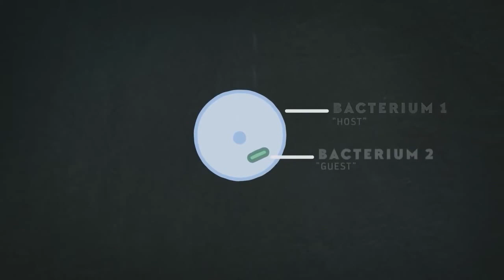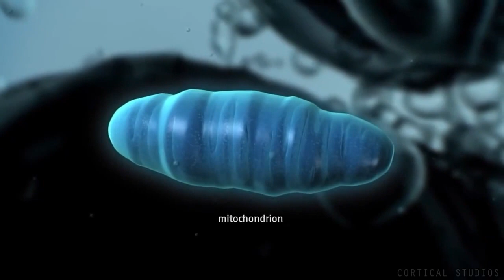Real life animals 1